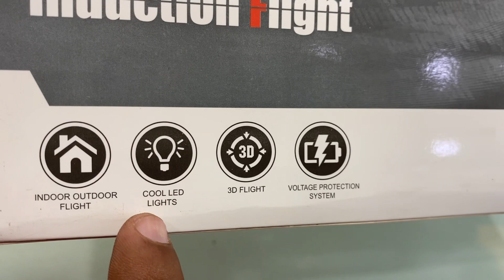RC Remote Control Helicopter Unboxing & Testing Video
Crock Pot